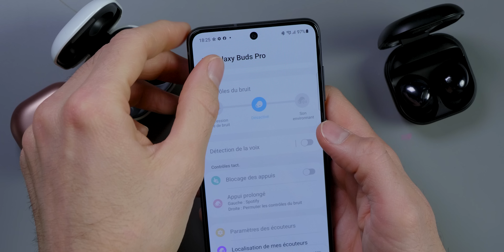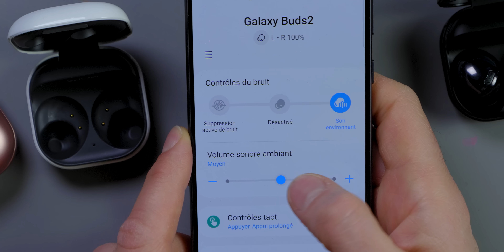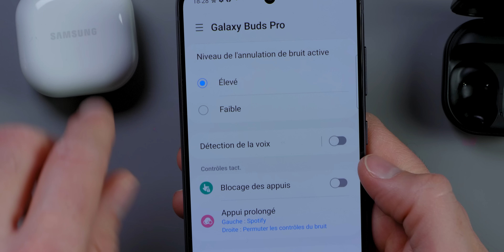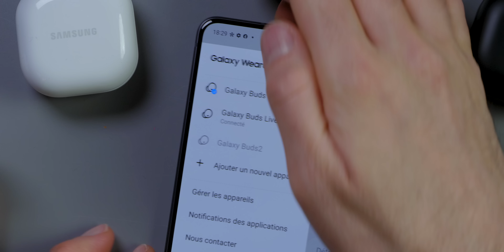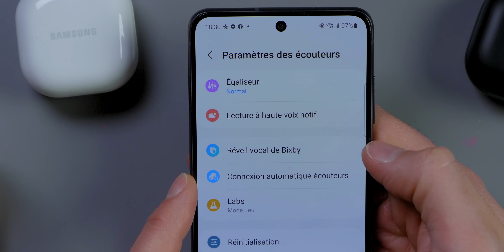Quels SAMSUNG GALAXY BUDS Acheter en 2022 ?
Vous voulez des Samsung Galaxy Buds mais vous ne savez pas lesquels choisir ? Vous êtes au bon endroit.

Dans cette vidéo on va voir les différences entre les différents Samsung Galaxy Buds. Que ce soit les Galaxy Buds Live, les Galaxy Buds 2 ou encore les Galaxy Buds Pro.

Let's go !

MON ANCIEN MICRO CRAVATE (pas cher)

▶ ECRIVEZ-MOI:
Aurélien GRANET
Monsieur GRrr
49, rue de Ponthieu
75008 Paris
FRANCE